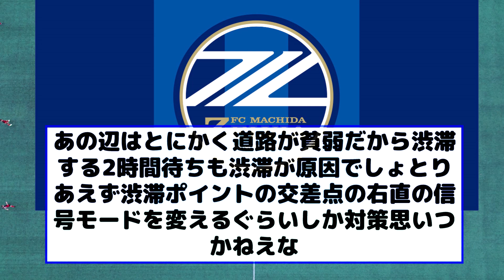【悲報】町田ゼルビアさん、、、、 【サッカー反応集】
町田ゼルビア今年台風の目になりそうだけどこればっかりはやばい